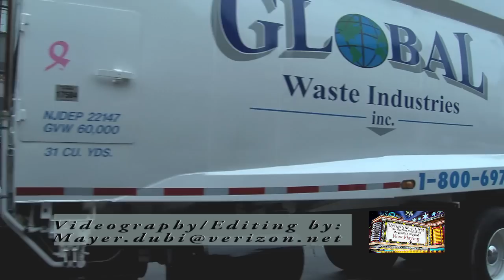Hackettstown St. Patrick's Parade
Hackettstown Live! presents the 2011 parade in HD!